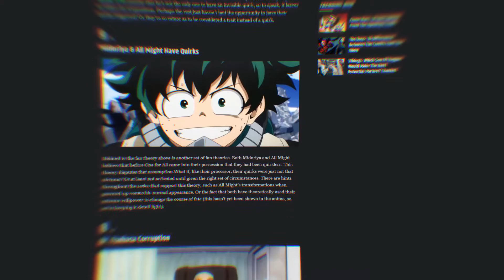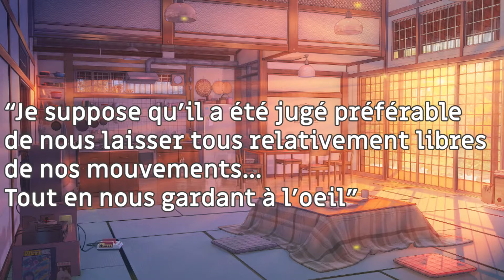SHOTA AIZAWA LE VRAI TRAITRE DE YUEI ?!?👤| THÉORIE MY HERO ACADEMIA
Ohayo c'est Shurui ! sur cette chaîne je fais de la présentation manga, des théories mangas ainsi que du dessin ( manga ).
Aujourd'hui on se retrouve pour une nouvelle vidéo théorie manga sur My Hero Academia !
Cette théorie mha nous prouvera qu'Aizawa le vrai traitre de Yuei / UA.
D'ailleurs, pour l'export de ma vidéo Adobe Première Pro a un peu bugué ma vidéo mais sinon c'est pas trop grave ( vous constaterez le bug plus tard en vidéo )

Sakura Pigma Micron - Feutres à pigments Fineliner - Pochette de 6 - Encre Noire
Faber-Castell Gomme Dust-Free Noire
Pentel GFKPN Pocket Brush stylo pinceau encre à pigments pour calligraphie, croquis, dessins Noir + 4 cartouches
Marker Acrilic Molotow One4All 127HS-EF 1mm - Blanc
Pentel Graphgear 1000 Porte-Mine 0,7 mm Canon Rentrant Métal
Pentel C277-HB Lot de 12 Etuis de 40 mines 0,7mm HB pour porte-mines
BIC Lot de 3 Crayons papier graphite Hexagonal CRITERIUM 550 Mine B vert
BIC Crayon papier graphite Hexagonal CRITERIUM 550 Mine H
Artway Studio - Carnet à Dessin avec Couverture Rigide - Papier sans Acide - 170 g/m² - 46 Feuilles - A5 Portrait - 210 x 148 mm, blanc
Canson Imagine Papier à dessin A4 21 x 29,7 cm 50 feuilles Blanc pur
Clairefontaine 94047C - Un étui Manga multi-techniques 40 feuilles de papier dessin Layout avec grille divisée en 6 cases 21x29,7 cm 200g
Clairefontaine 94037C - Un bloc encollé Manga Storyboard 100 feuilles avec grille simple 21x29,7 cm 55g

Clause de non-responsabilité en matière de droit d'auteur En vertu de l'article 107 de la loi sur le droit d'auteur de 1976, un "usage loyal" est prévu à des fins telles que critiques, commentaires, reportages, enseignement, études et recherches. Une utilisation équitable est une utilisation autorisée par la loi sur le droit d'auteur qui pourrait autrement être violée.